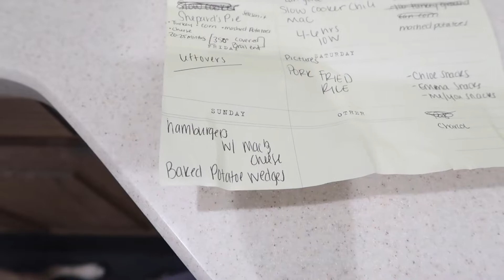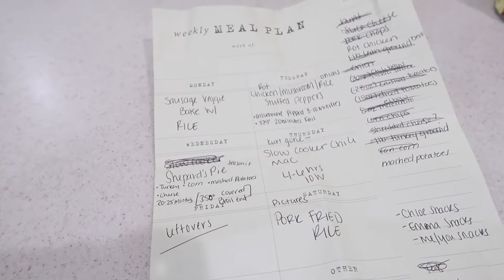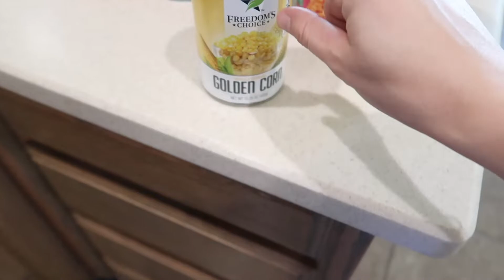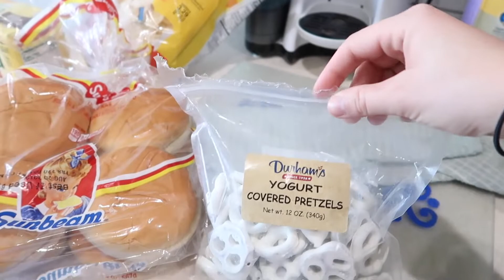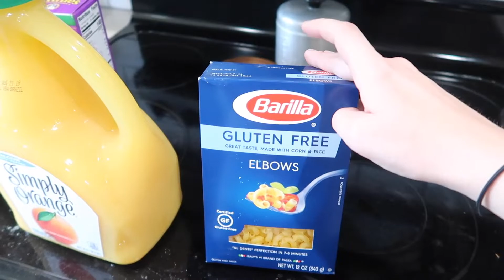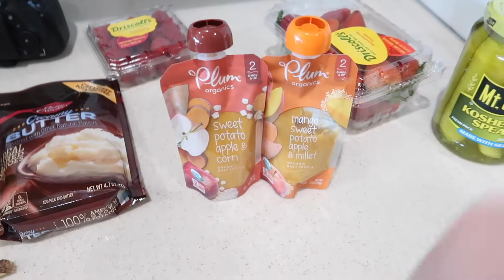GROCERY HAUL + EASY MEAL IDEAS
Today's video I share with you a GROCERY HAUL of what I got at our local military commissary. I am also showing you my meal planning list with EASY MEAL IDEAS for the upcoming week.